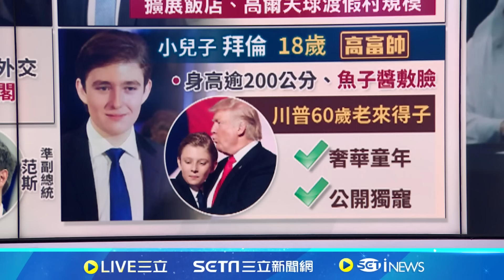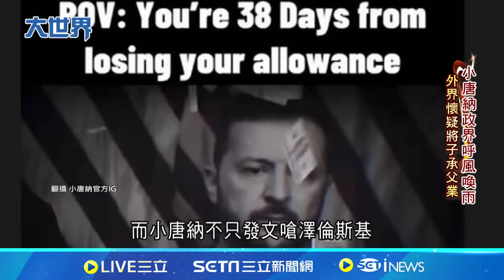大兒子小唐納"政治接班人" 擅打空戰創造聲量 次子艾瑞克"企業接班人" 接掌川普集團擴大規模 川普家族明日之星 老來得子拜倫獲老爸獨寵｜主播 邱子玲｜大世界新聞20241111｜三立iNEWS